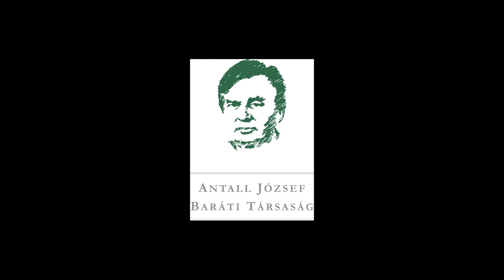Csáky András napjainak kezdete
"A rendszerváltoztatás előtt tulajdonképpen a nemzetet a fennálló hatalommal való szembenállás kovácsolta egybe. Volt valami, amibe egyet tudtunk érteni."

Dr. Csáky András arról, hogy hogyan indult a napja. A Modell és Valóság előadássorozat X. évadának "A négyigenes népszavazás" című rendezvényére 2019. november 28-án került sor Dr. Szabó Tamás és Dr. Csáky András részvételével, Lesti Árpád moderálása mellett.